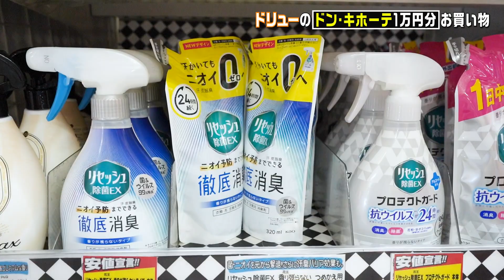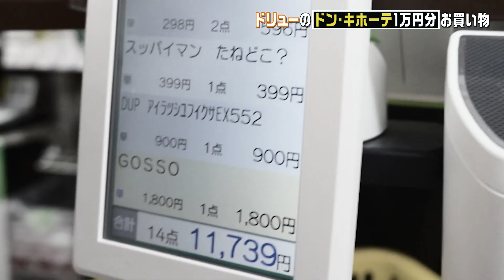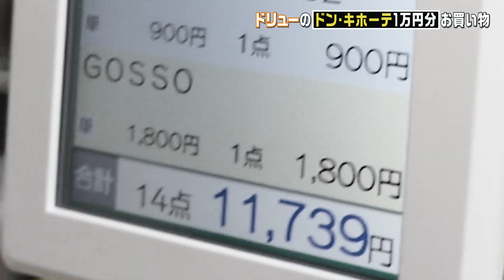彼氏のパンツ？女装がドン・キホーテで1万円分ガチで買ったモノが…【ドリュー・バリネコ編】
今回はDonTubeさんとのコラボで
女装たちのドン・キホーテで1万円分お買い物
ドリュー・バリネコ編です。
自分のものだけでなく後輩や彼氏？のためのものを
買った優しいドリューさんの合計金額が…

‹ニクヨちゃん友の会›